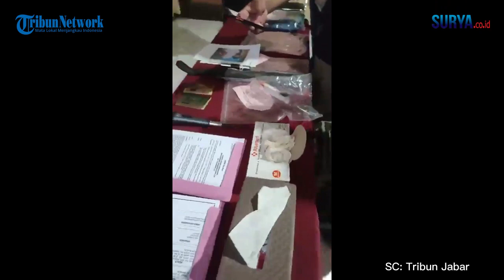Polisi Ringkus Pelaku Penusukan Terhadap Istri Sendiri Hingga Tewas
VP : Rizal/ Surya Malang-
SURYAMALANG.COM -